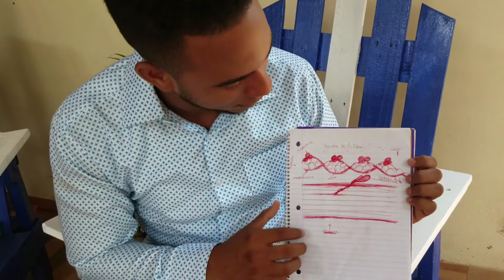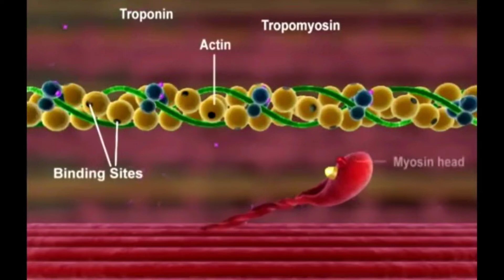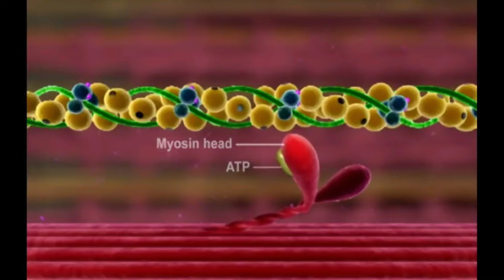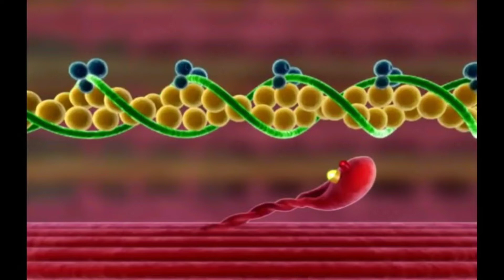Cómo funciona la Contracción Muscular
Qué es la Contracción Muscular:
En primer lugar cabe destacar que el término contracción tiene como significado juntar o acortar. En el ámbito de la musculación y de los entrenamientos con cargas, podemos definir la contracción muscular como aquello que ocurre siempre que las fibras musculares generan una tensión en sí mismas.

Esta situación de tensión sucede en varias situaciones, entre ellas, cuando el músculo está acortado, alargado, moviéndose, manteniendo una misma longitud o de forma estática.

Existen distintos tipos de contracción muscular, entre ellos podemos destacar la contracción isotónica, que se divide a su vez en concéntrica y excéntrica, la contracción isométrica, auxotónica e isocinética.

Contracción isotónica
fibra muscular
Para entender esto, primero destacaremos que isotónica significa de igual tensión. Si lo analizamos desde el punto de vista fisiológico, una contracción isotónica es aquella en la que las fibras musculares además de contraerse, modifican su longitud.

Este es el tipo de contracción más común que se producen en la mayoría de los deportes o actividades físicas que realizamos en nuestro día a día. Normalmente las tensiones musculares que ejercemos suelen estar acompañadas de un acortamiento y alargamiento de las fibras musculares de un músculo. A su vez, la contracción isotónica se divide en dos, concéntrica y excéntrica.

Concentración concéntrica: es aquella que sucede cuando un músculo realiza una tensión capaz de superar una resistencia, produciendo un acortamiento y posterior movilización de una parte del cuerpo venciendo dicha resistencia. Por ejemplo, cuando cogemos una cuchara y nos la llevamos a la boca para comer, se produce un acortamiento concéntrico. Poniendo ejemplos en el gimnasio en el press de banca el movimiento de subir la barra, equivale a la fase concéntrica.
Concentración excéntrica: podemos decir que es aquella en la que, dada una resistencia, ejercemos una mayor tensión con el músculo, de forma que dicho músculo se alarga. En el caso del press de banca, la fase excéntrica es cuando bajamos la barra hasta el pecho.
Contracción isométrica

En primer lugar, destacamos que isométrica significa de igual medida o igual longitud. En este tipo de contracción, el músculo permanece estático, no se acorta ni se alarga, pero sí que se genera una tensión.

En nuestro día a día, un ejemplo claro podría ser cuando cogemos una caja de naranjas y la trasladamos a otro lugar. De esta forma, estamos generando una tensión manteniendo los brazos en una posición fija para que la caja no se caiga, pero ni se alargan ni se acortan las fibras musculares.

En los movimientos típicos que se realizan en un entrenamiento de musculación, podríamos decir que la tensión que se produce cuando mantenemos la barra de press banca arriba durante varios segundos, producimos una tensión isométrica.

En este tipo de contracción, no producimos ninguna modificación de la longitud del músculo, así que podemos decir que provocamos una contracción estática.

Contracciones auxotónicas e isocinéticas

Las contracciones auxotónicas son aquellas que se producen cuando combinamos los dos tipos de contracciones que hemos explicado anteriormente, la isotónicas con isométricas. En este caso, cuando combinamos estas contracciones, al iniciarse la contracción se acentúa la parte isotónica, sin embargo, al final de la contracción, acentuamos la isométrica.

Cuando trabajamos con gomas elásticas por ejemplo y las estiramos, provocamos una contracción concéntrica del músculo que mantendremos unos segundos de forma estática (isométricamente) y después al volver a la posición inicial, se produce una contracción excéntrica.

Y por último en relación a las contracciones isocinéticas podemos decir que se define como una contracción máxima a velocidad constante en toda la gama de movimiento, bastante comunes en deportes en los que no es necesario realizar una aceleración en el movimiento.

Por ejemplo, en deportes que sí se necesita tener una velocidad constante y uniforme como la natación o el remo, el agua ejerce una fuerza constante y uniforme, cuando aumentamos nuestra fuerza, el agua aumenta su resistencia.

La diferencia principal entre las contracciones isocinéticas e isotónicas. En las contracciones isotónicas no se controla la velocidad del movimiento y no se ejerce la misma tensión durante el movimiento, al contrario que en las isocinéticas en las que siempre se realizan a velocidad constante regulada y se desarrolla una tensión máxima durante todo el movimiento.